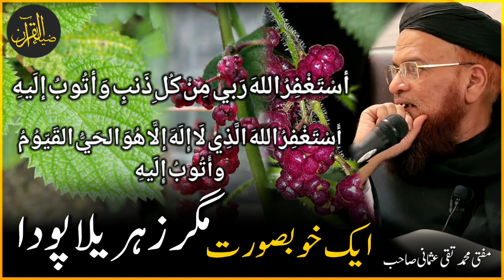Trip to Africa | Poisonous Plant Incident | Mufti Taqi Usmani Sahab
in this lecture(bayan) Mufti Muhammad Taqi Usmani Sahab is speaking about and incident when he encountered a beautiful plant while he was traveling in South Africa but the locals told him not to touch it because it will cause paint like a scorpion sting, and also the treatment is in the same plant root.

ایک  خوبصورت مگر زہریلا پودا  | مفتی محمد تقی عثمانی صاحب کا سفر

Taqi Usmani Bayan
maulana ashraf ali thanvi ka kalma mufti tariq masood
engineer muhammad ali mirza on maulana ashraf ali thanvi
engineer muhammad ali mirza gustakhi